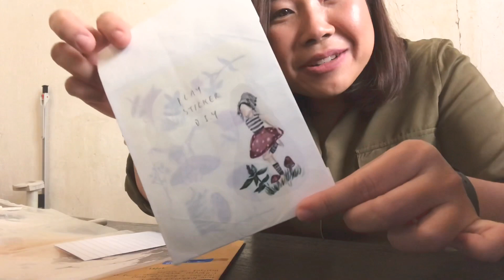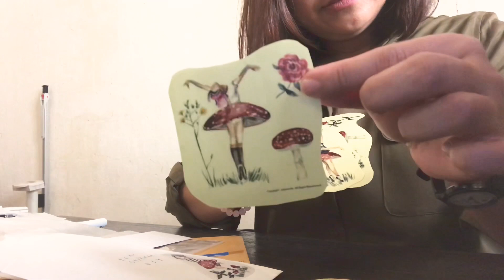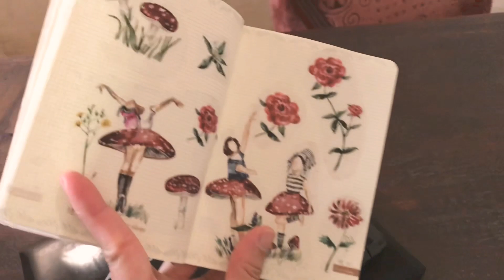Unwrap my mail from my bestie | vlog